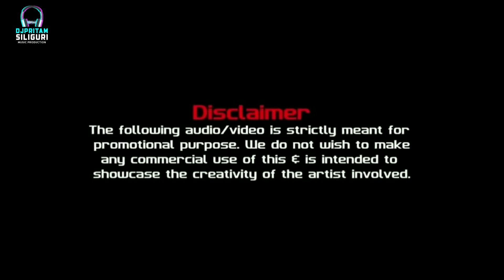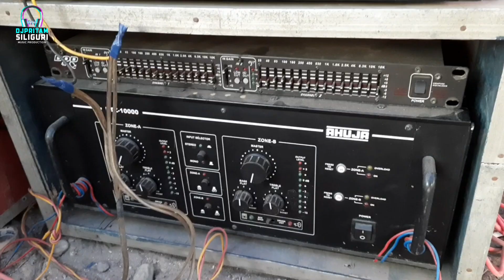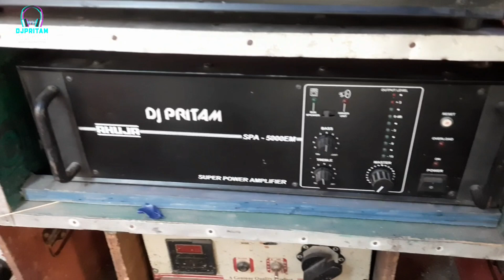Baul Program Setup Dj Pritam Murali Ganj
Murali Ganj Baul Program
Date=24-26/11/2021
Ujjal Das Baul
Astam Das Baul